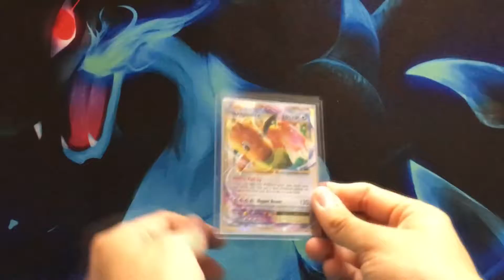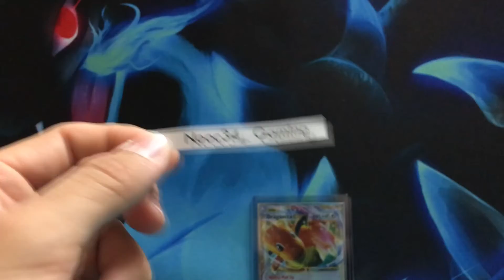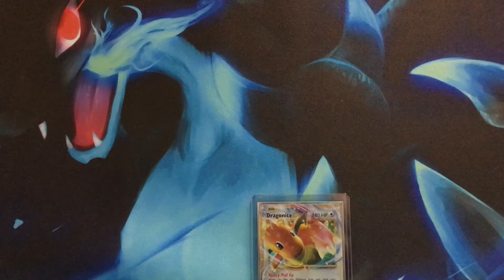DRAGONITE EX GIVEAWAY WINNER!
We draw the name and the winner of the DRAGONITE EX is.